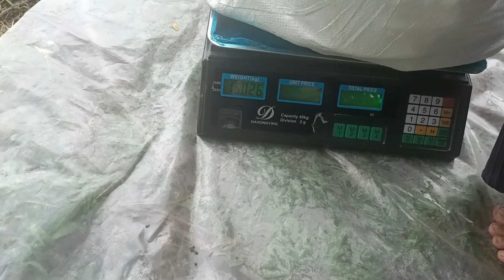Pemetikan Ke 4 di 33 HST Mentimun Wulan F1